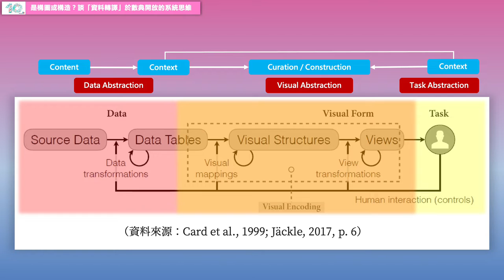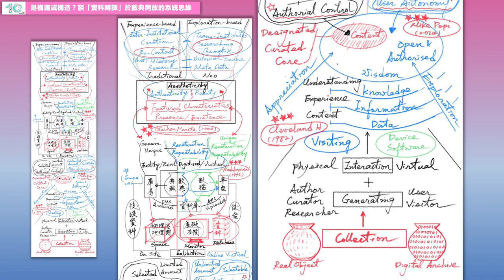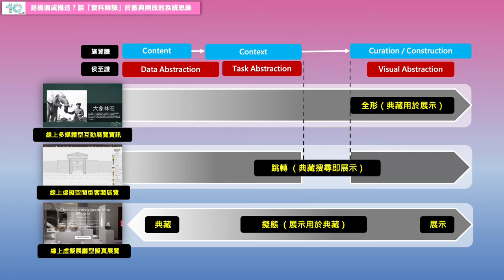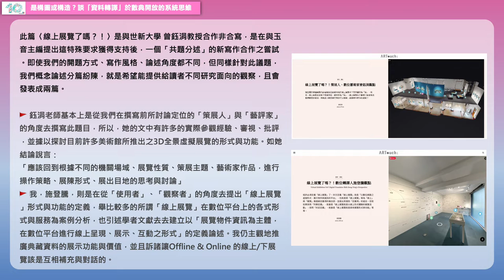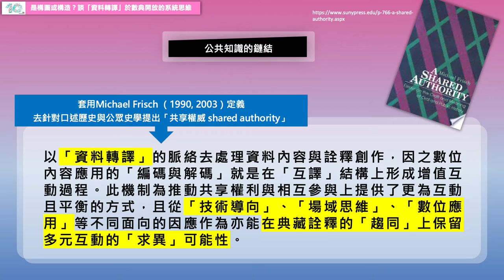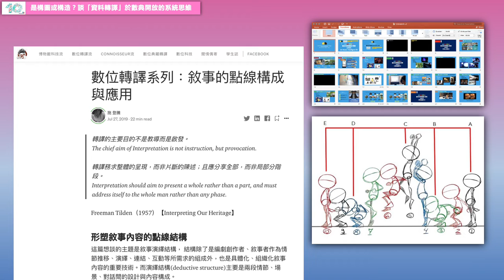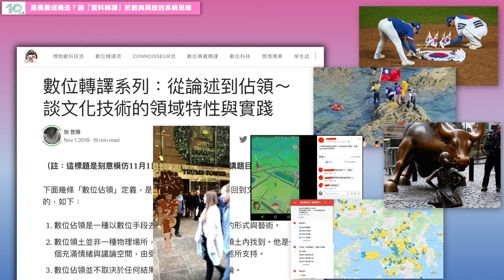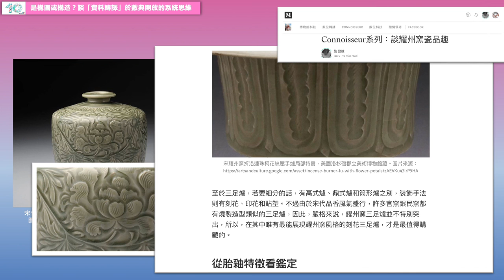【2022 維基數據跨領域論壇】是構圖或構造？談「資料轉譯」於數典開放的系統思維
維基數據十周年慶活動：2022 維基數據跨領域論壇
Wikidata 10th Birthday Taiwan: Wikidata Cross-Domain Forum 2022

講題：是構圖或構造？談「資料轉譯」於數典開放的系統思維
講者：中國科技大學室內設計系 副教授 施登騰
時間：2022/10/29 13:00 - 13:30

講座介紹：

此次分享仍依個人研究重心去聚焦在數位典藏之開放資源的運用，既在此用了「開放資源」一詞，就像是條件設定般確定不是涵蓋所有的國內數位典藏資料，畢竟「開放」仍屬於選項條件。但以目前協助國內GLAM（Gallery, Library, Achive & Musuem）相關數典收存取用的實務經驗來看，最近在業務場合與講授分享時最常提及的重點議題是「富裕難題 the problem of abundance」。說來諷刺，競逐「收存量能」的結果竟是「取用失能」，在DIKW的知識層構上，仍非已建立與形成關係的資訊（information）而是散落混雜的資料（data）。

主辦單位：
Wikidata Taiwan 臺灣維基數據社群

協辦單位：
國立臺北大學
國立臺北大學創新創業中心
國立臺北大學海山學研究中心
國立臺北大學通訊工程學系語音暨多媒體訊號處理實驗室
行政院農業委員會水土保持局
國立成功大學歷史學系
國立成功大學開放知識社
國立政治大學原住民族研究中心 (ALCD)
kinateveteveljan a venecik ta wiki a pinayuanan 維基媒體排灣用戶組
MoWiki 定期編輯聚會
OpenStreetMap Taiwan 社群
黑客茶鋪

特別感謝：g0v 零時政府社群